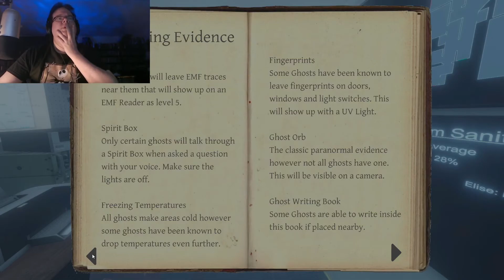Phasmophobia - Part 24: Tanglewood Street House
Join the Official World of Zaranyzerak discord server Phasmophobia - Part 24: Tanglewood Street House

Skinslip, Stoudman and I brave the ghostly terrors of Phasmophobia!

In Part 24, we head back to the suburbs to investigate the spooky happenings at the Tanglewood Street House...